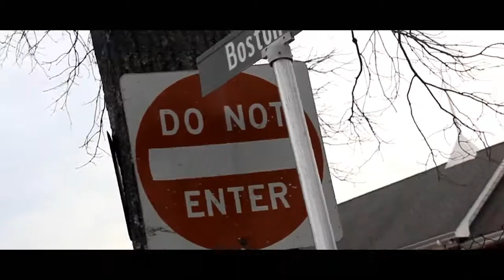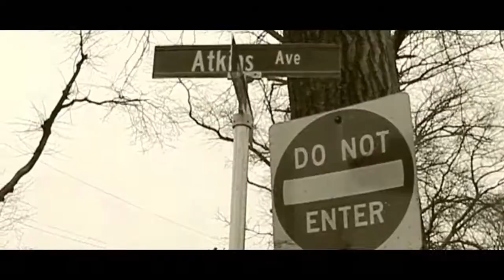Deli Boyz - Get Tuff | Directed